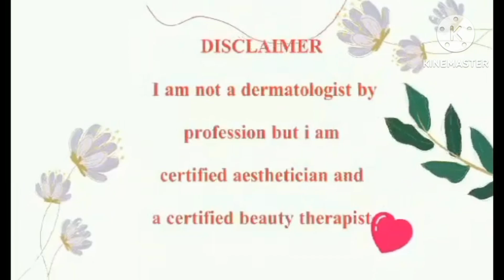Paano Makaiwas Sa Pekas P. 1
How to avoid pigmentation